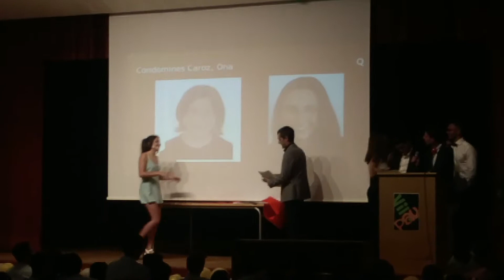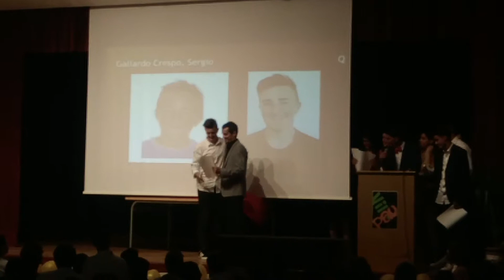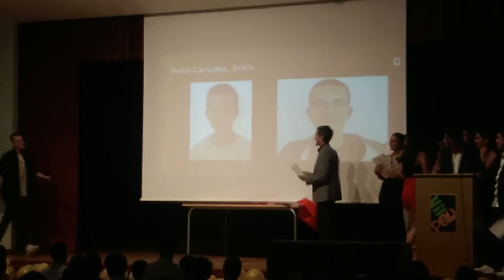Graduacio Pau Vila 4B 2018